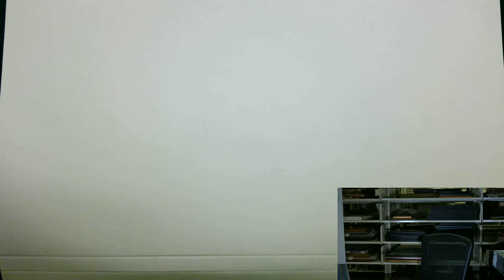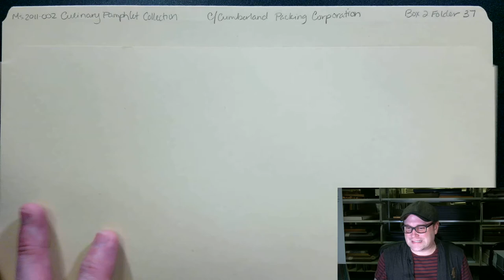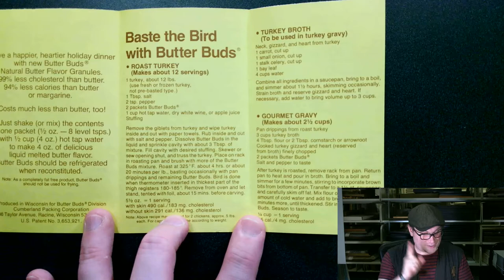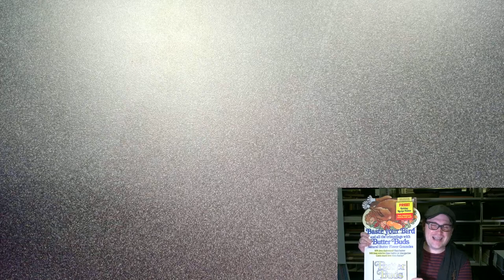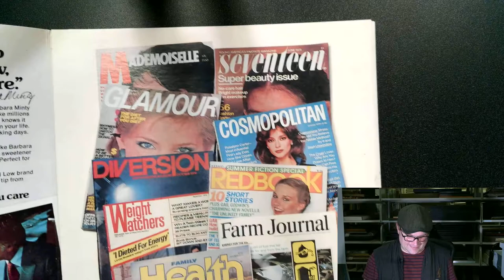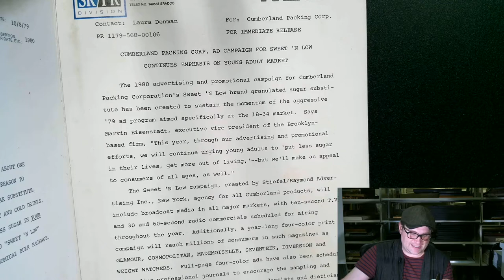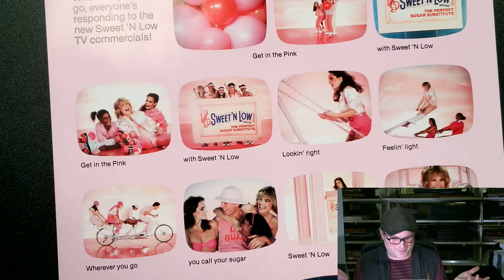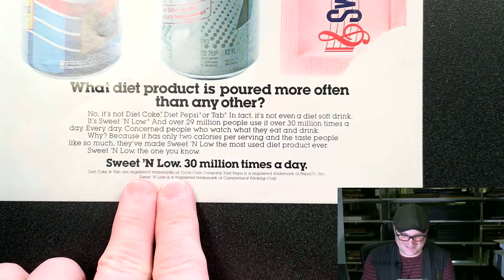Archival Adventures - Episode 70: Sweet'N Low and Butter Buds Promotional Materials Collection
In this episode, we head to the 1980s for some food advertising history with the Sweet’N Low and Butter Buds Promotional Materials Collection. Both brands are products of the Cumberland Packing Corporation. The collection includes various advertising proposals and copies of advertisements from 1979 through 1985.